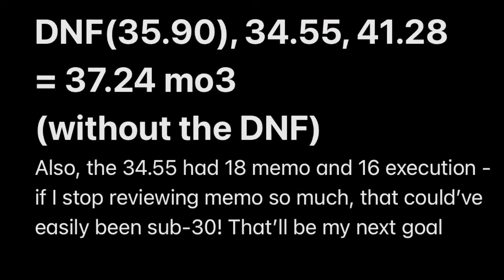One wrong comm out of a 37.24 3BLD mean! GRRRRR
DNF(35.90), 34.55, 41.28
= 37.24 mo3 (without the DNF)
Also, the 34.55 had 18 memo and 16 execution - if I stop reviewing memo so much, that could’ve easily been sub-30! That’ll be my next goal

This was on Nov 3, 2024 at Cool Down Berkeley 2024! A 37 mean would’ve dropped my PR by over 9 seconds 🙁 Overall I’m still happy that I’m capable of sub-40 officially!